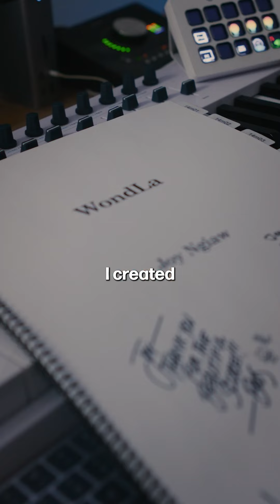The Making of WondLa Season 1 Score - Character Themes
In the rich and expansive world of WondLa, creating themes for these unique characters has been incredibly fulfilling as a composer. I hope everyone has been enjoying the soundtrack 🎶

In our next video segments, we will explore how I crafted unique soundscapes for different locations such as Lacus and Solas, using various world instruments.